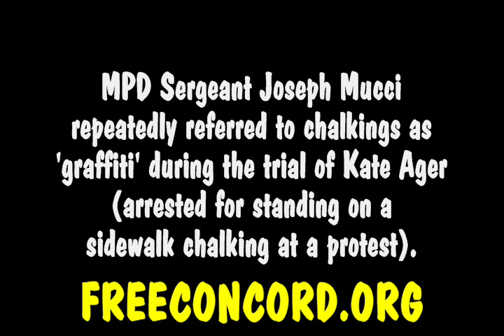'Chalking is Graffiti' Cop Ignores Chalk Question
MPD sergeant Joseph Mucci called chalking 'graffiti' on multiple occasions during the trial of Kate Ager in Manchester. Kate was arrested for standing on a sidewalk chalking. She was told that her presence there was 'interfering with a crime scene' despite the fact that a police photographer was not actively trying to document the area she was standing. Mr. Mucci gives the type of response you'd expect from an evasive politician.